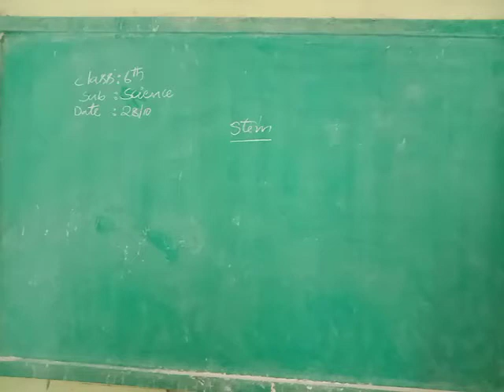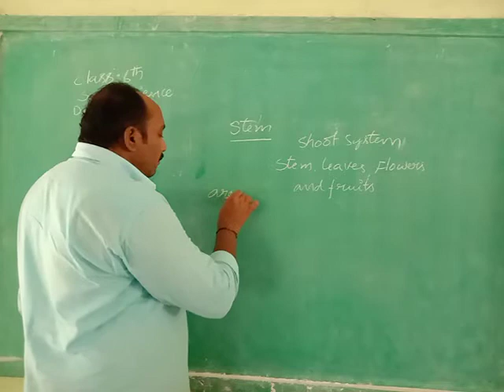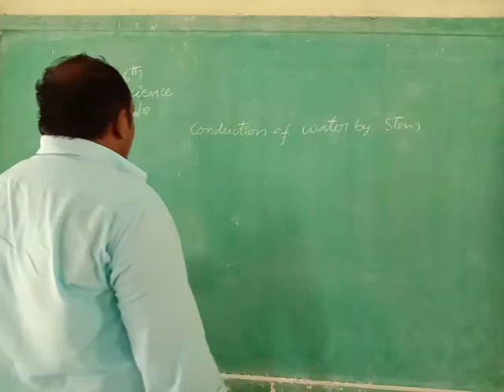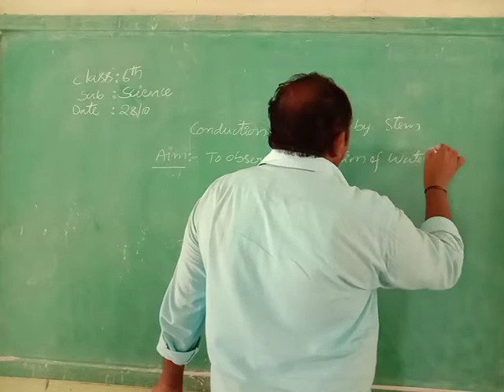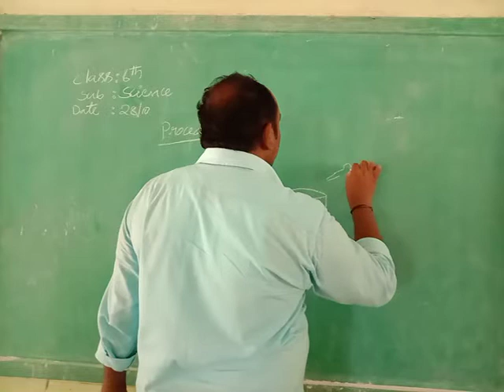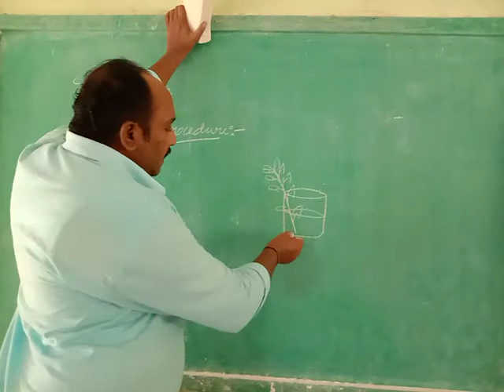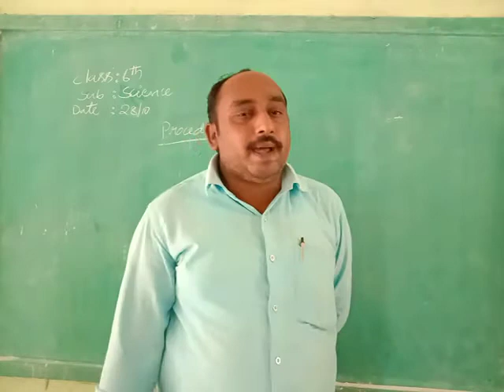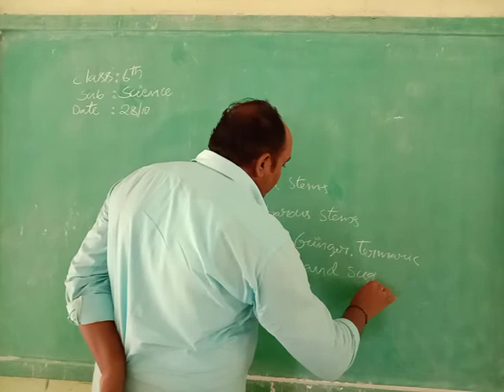6th General Science - Stem - 28.10.2020